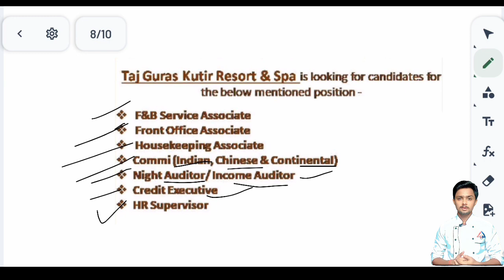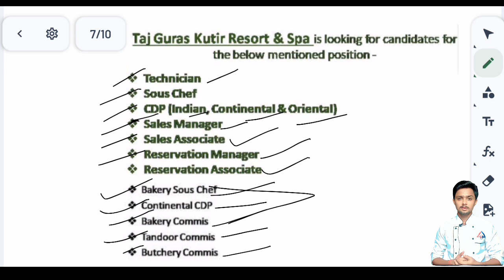Taj Hotel Job Requirement 2023 | 5 Star Hotel Job Vacancy in Gangtok | Hotel Job vacancy 2022.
Taj Hotel Job Requirement in Gangtok || 5 Star Hotel Job Vacancy 2023 || Hotel Job Vacancy.

1) Interested Candidates Please Shere Your Resume At -